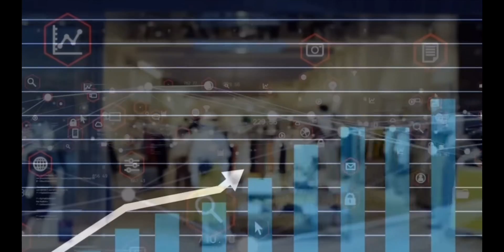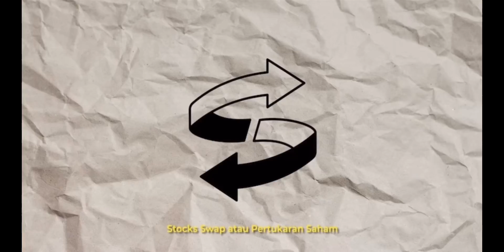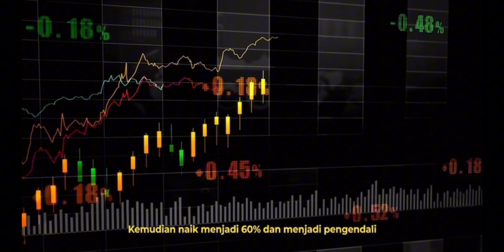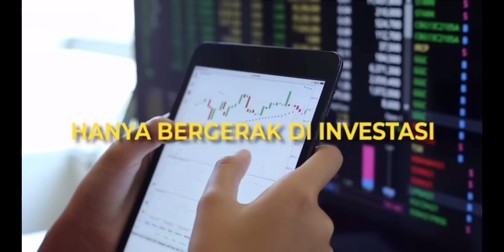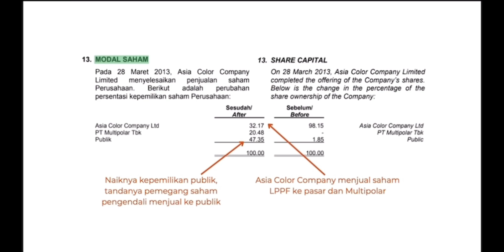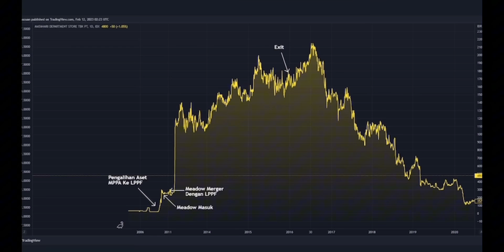[EFB] MID SEMESTER BIOGRAPHY ARIFILLAH RAHMADANI 20018049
Arifillah Rahmadani 20018049